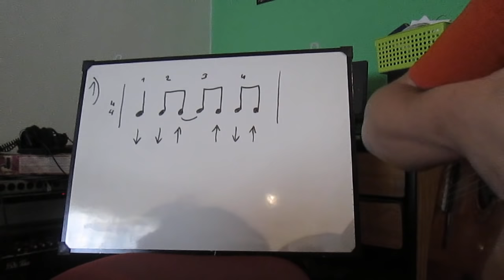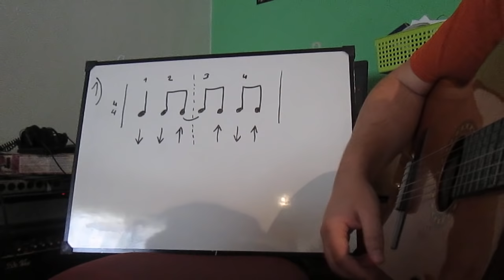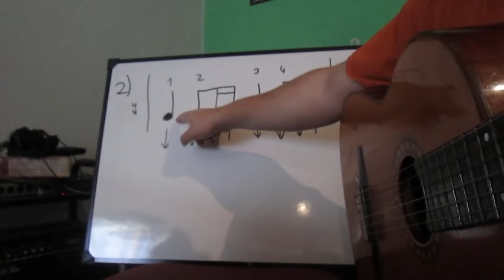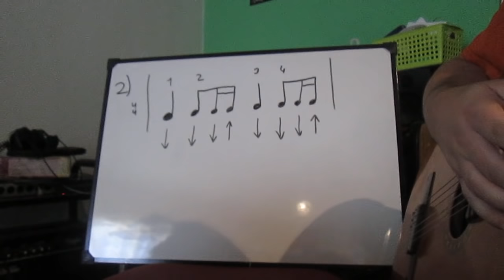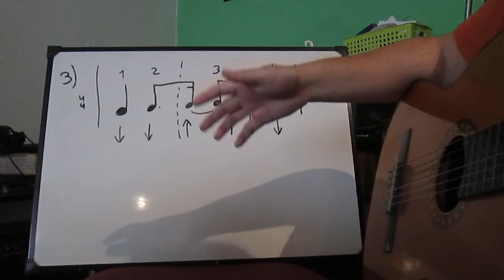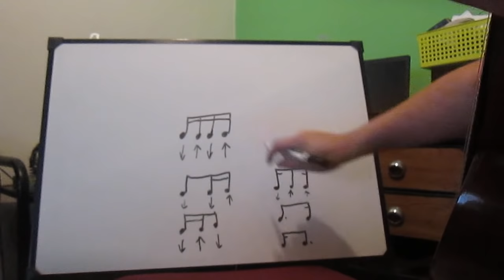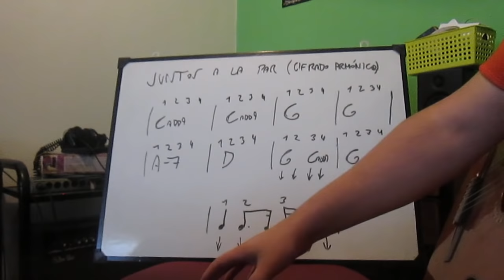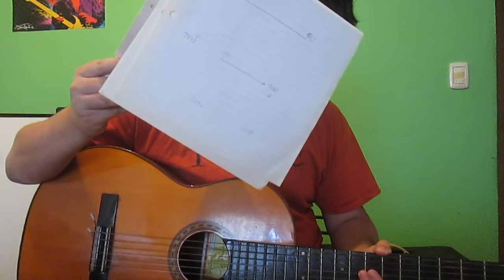Como Rasguear la Guitarra (3 Rasgueos Básicos de Rock/Pop)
MercadoPago:

Para aportar lo que quieras/puedas por MercadoPago seguí el link Amego